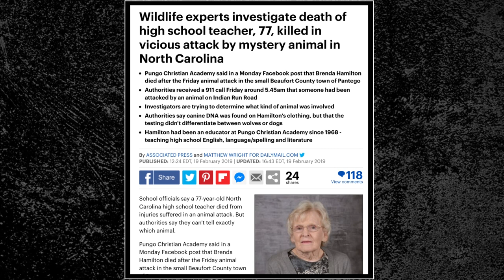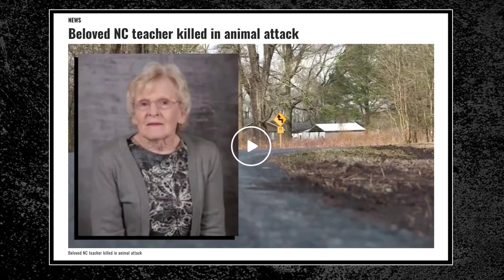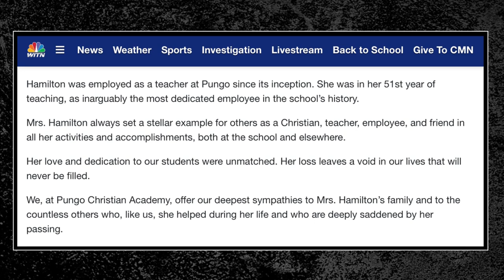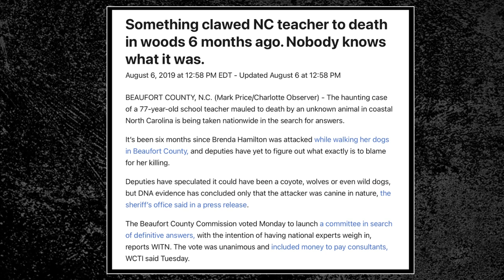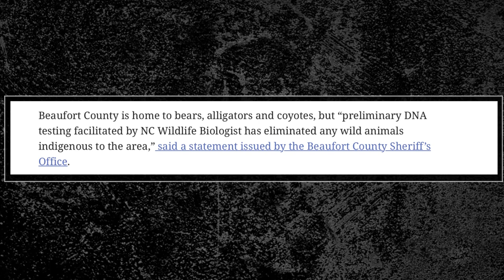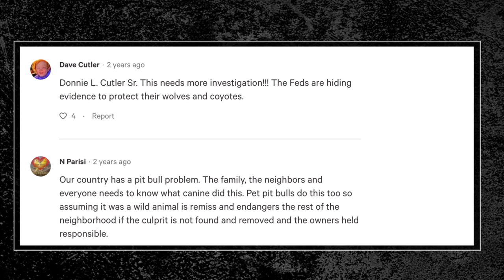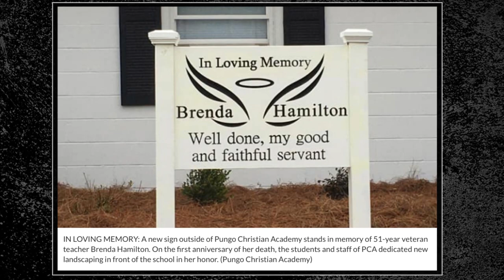Very Mysterious Unsolved Animal Attack in NC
Brenda Hamilton | Mysterious and Unsolved Animal Attack in NC

On Friday, February 15, 2019, around 5:30a.m. the Chavez family, was awakened by their dogs barking and the sound of a cat screaming.

When they went to see what was going on, they found their dogs near Mrs. Brenda Hamilton who was lying in a drainage ditch up to her shoulders in water.  No cat was seen.

Mr. Chavez picked her up her from the drainage ditch while his wife asked for help from another neighbor. That neighbor then called 911 to have an ambulance sent to Indian Run Road in Pantego, North Carolina.

Mrs. Brenda Hamilton was a wife and mother, and had been a teacher for 51 years,
She was kind-hearted, sweet and a pillar of the community.

Her funeral was standing room only inside and close to a thousand vehicles were parked in the area so that people could attend.

She worked at Pungo Christian Academy since 1968 and taught high school English. She graduated from East Carolina University.

The town of Pantego is on the coast of North Carolina and has a population under 200 people.

Beaufort County has bears, alligators and coyotes, but preliminary DNA testing done by a NC Wildlife Biologist eliminated any wild animals indigenous to the area.

No DNA from bears, coyotes or red wolves was detected during the testing. Stool samples tested from both domestic dogs at the scene yielded no reliable results.

There’s a possibility that it may have been the hybrid offspring of a dog and a coyote or a dog and a wolf.

After the testing was complete and they reviewed the scientific and circumstantial evidence, they weren’t able to make a definitive determination as to what type of canine attacked Mrs. Hamilton.

Rumors spread on social media of what the animal could be. Some mentioned coyotes, red wolves and pit bulls, while others brought up the dogman.

The community just wants to know the kind of animal they’re dealing with and to ensure that no furthers attacks happen to someone next week or a year from now.